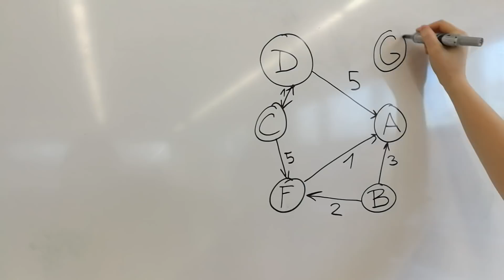My ICPC Story - Klara Schovankova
This is my ICPC Story.  The story about how ICPC (International Collegiate Programming Competition) changed my life! If you enjoyed this video, please click the like button and increase my chances of watching ICPC World Finals onsite :)

Name: Klara Schovankova
University: Czech Technical University in Prague
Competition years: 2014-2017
Current role: Student and Teaching Assistant at Czech Technical University in Prague

Some photos are official photos from CTU Open and Petrozavodsk winter programming camp.